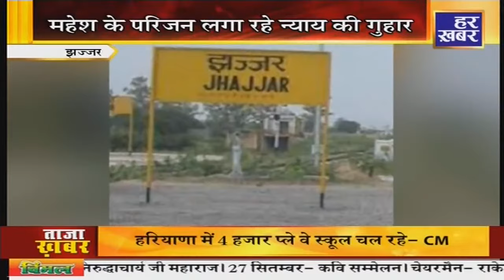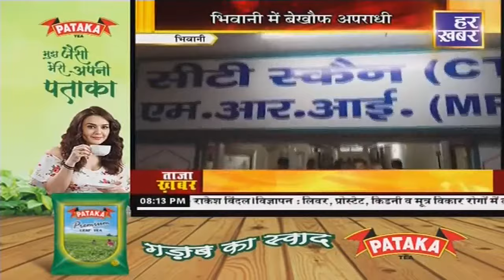Criminal : हरियाणा से जुड़ी क्राइम की खबरें, 8 PM || 23 Sep, 2023|| Haryana Crime || Crime News.